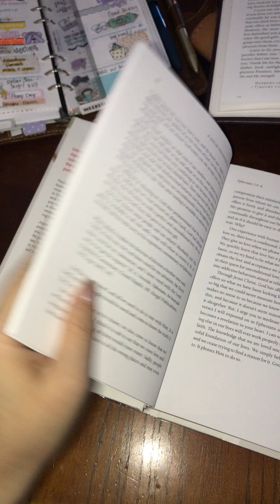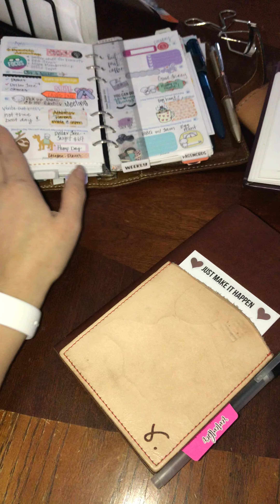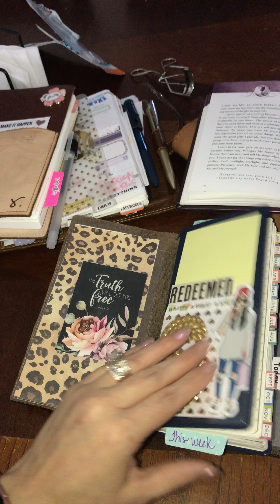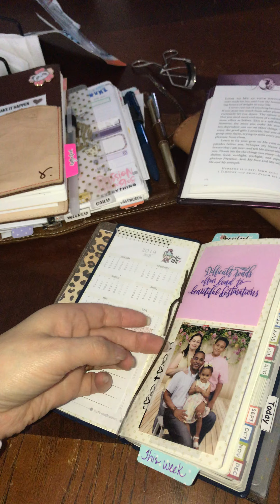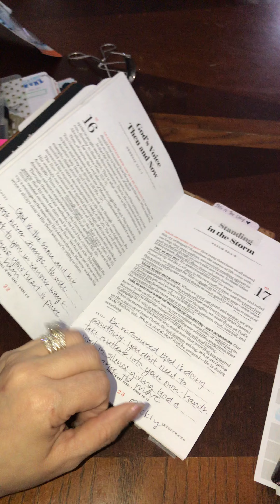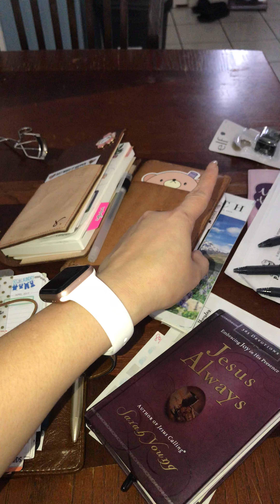Table Planner Chat - Weeks, TN, & B6 Slim Sojourner